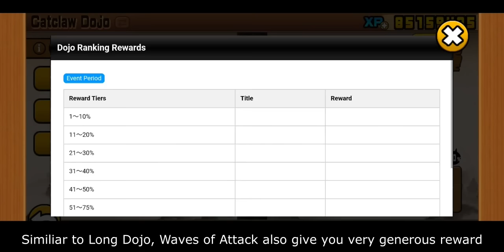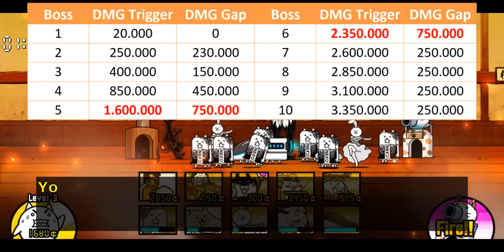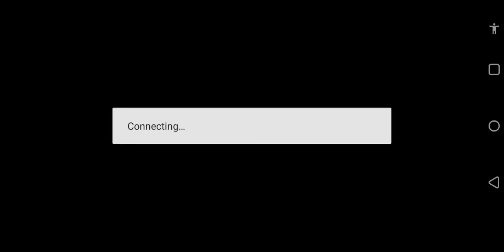Emma is New DOJO META! (Waves of Attack Ranking Dojo) [The Battle Cats]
NYANKOTAKER

Table of Content:
00:00 - Intro
00:56 - Dojo Overview
02:46 - With Octopus Cat
04:34 - With Ranged Wave Blocker
06:24 - With Emma